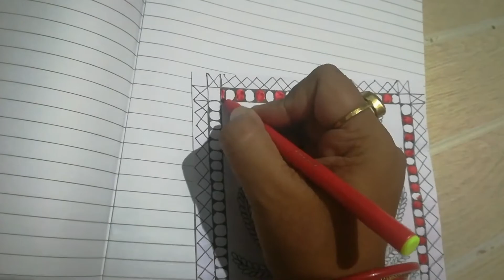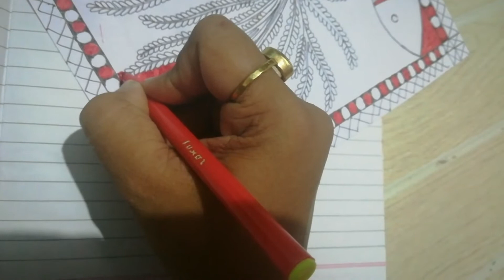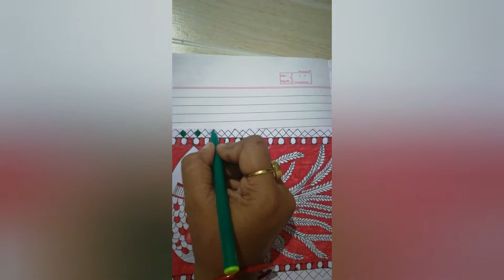Madhuvani /mithila art painting...